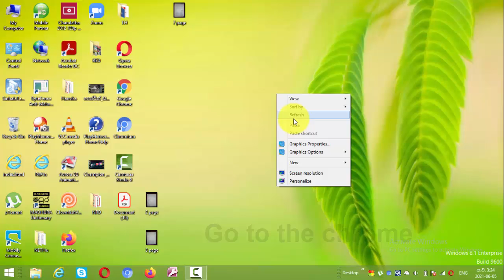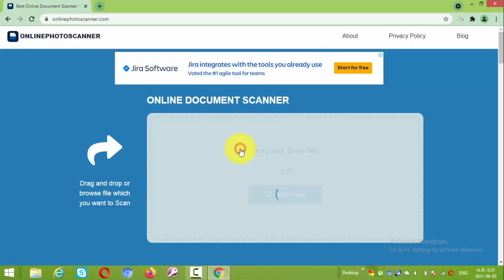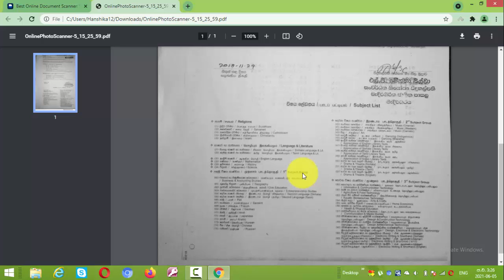Scan anything in 5 seconds without any apps or software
ඉතා පහසුවෙන් pictures හා Document ස්කෑන් කරන පහසුම විදිහ...
යාළුවන්ටත් දැනගන්න හැකිතාක් share කරන්න.